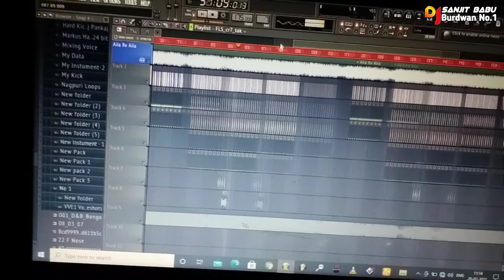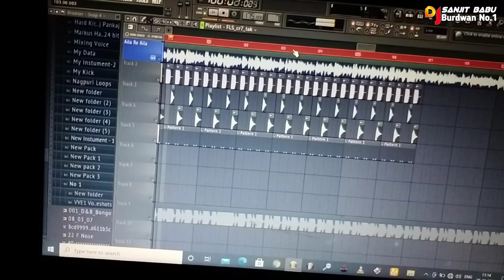Lagi Meri Tera Sang Lagi Mere Shankara Dj Song | Laagi Lagan Shankara | Full Dholki Mix | Dj Sanjit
Songs :- Laagi Lagan Shankara
Remix By :- Dj Sanjit Burdwan
Singer :- Hansraj Raghuwanshi
Lyrics :-
Music Director :-
Company/ Label :-

Hd Quality Mp3 Download Link.

I use your songs to give people pleasure only,

About :- ) "Dj Sanjit Burdwan" is a Dj Music Channel, Here you can watch a new Dj Music everyday...

Song Lyrics :-

Thanks.